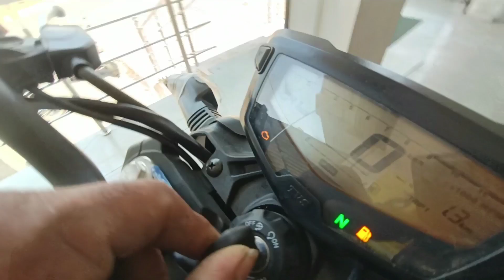Appchi RTR bs6 Modal new bike all segments full review bs6 bike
rtr bs6 modal new look appchi rtr bike lover's new segments full review bike new segmet full review
Modal #2023
159.7 cc, 4-valve, oil-cooled engine with patented Race Derived O3C, that churns out max power of 17.63 PS. The engine ...
4.8
(1,458) · ₹1,21,790.00 to ₹1,30,090.00
TVS Apache RTR 160: Price, Mileage, Images, Colours ...
Type SI, 4 stroke, Air cooled, SOHC, Fuel Injection · Engine Capacity 159.7 cm3 · Maximum Power Sport : 11.8 kW (16.04 PS) @ 8750 rpm, Urban/ Rain : 9.8 kW (13.32 ...
4.8
4.8/5
TVS Motor
4.5/5
BikeWale
4.5/5
BikeDekho
हिन्दी में
In English
The TVS Apache RTR 160 is a motorcycle that comes with a price tag ranging between Rs.1.18 to Rs. 1.25 Lakh.It is available in 3 variants and 5 colours.Apache RTR 160 is powered by a 159.7 cc bs6 engine. It has Disc front brakes and Disc rear brakes.Apache RTR 160 weigths 137 kg and has a fuel tank capacity of 12 L.
On Road Price: ₹90,038 - ₹1,55,340 (includes RTO & insurance costs) Details
Color options: Matte Red, Racing Red, Matte Blue, Gloss Red, Gloss Black, T-Grey, more
Seat height: 790 mm
Fuel economy: 45 to 50 km/l
Displacement: 159.7 cc
Max speed: 107 to 114 km/h
Curb weight: 137 to 140 kg

TVS Apache RTR 160 is a street bike available at a starting price of Rs. 1,19,137 in India. It is available in 3 variants and 5 colours with top variant ...
4.5
(2,613)
159.7 cc, 4-valve, oil-cooled engine with patented Race Derived O3C, that churns out max power of 17.63 PS. The engine ...

starting price of Rs. 1,23,607 in India. It is available in 4 variants and 5 colours with top variant price starting from Rs. 1,31,907. The TVS Apache RTR 160 4V is powered by 159.7cc BS6 engine which develops a power of 17.31 bhp and a torque of 14.73 Nm.
TVS Apache RTR 160 4V Price - Mileage, Images, Colours
On Road Price: ₹94,402 - ₹1,68,724 (includes RTO & insurance costs) Details
Color options: Knight Black, Racing Red, Racing Blue, RR Red, Special Edition Black, more
Fuel economy: 45 km/l
Seat height: 800 mm
Fuel tank capacity: 12 L
Curb weight: 143 to 149 kg
Max speed: 113 to 114 km/h
Refine this search
TVS Apache RTR 160 4V on Road Price
TVS Apache RTR 160 4V price in Guwahati
Apache RTR 160 4V Black Price

TVS Apache RTR 160 4V Price - Mileage, Colours, Images
TVS Apache RTR 160 4V is a motorcycle with a starting price of Rs 1.23 Lakh. It is available ...
4.4
(821) · ₹1,23,020.00 to ₹1,45,000.00
What is the mileage of RTR 160 4V bs6?
What is the price of TVS Apache RTR 160 4V bs6 blue Colour?

160 4V starts at Rs. 1.23 Lakh and goes upto Rs. 1.45 Lakh.  ...
Mileage: 47.61 Kmpl; view user reported mileage
Max Power: 19.2 bhp
4.1
(2,721) · ₹1,23,020.00 to ₹1,45,000.00

TVS Apache RTR 160 4V 2023 Price, Colours, Mileage ... - HT Auto
TVS Apache RTR 160 4V price starts at ₹ 1.04 Lakhs and goes upto ₹ 1.17 Lakhs (Ex-showroom). TVS Apache RTR 160 4V comes in 2 variants. TVS ...
₹1,04,265.00 to ₹1,17,365.00

TVS Apache RTR 160 4V Price - Images, Colours & Reviews
1.38 Lakh. This on-road price includes the ex